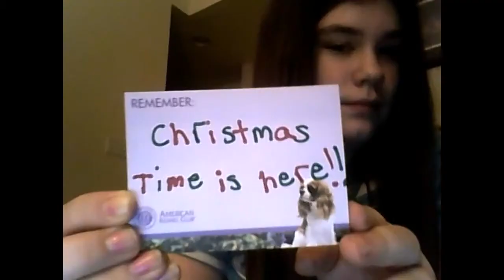The adventurers of my life